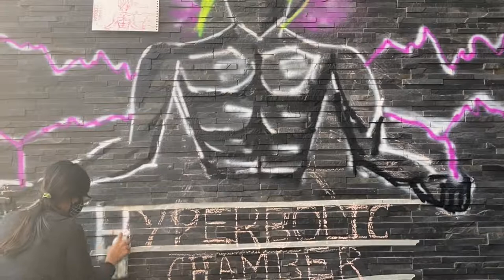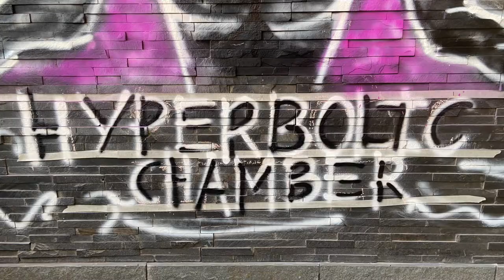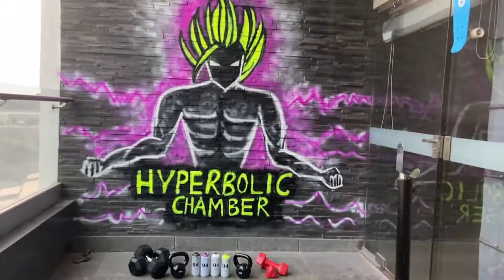Home Gym || Wall Mural || Spray Painting || Art & Aesthetics || Episode :06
I made a wall mural for a home gym to enhance its vibe and make the place look vibrant. Inspired by the dragon ball series and the character from it Goku.
Material used : Montana spray paints : Fluorescent , violet , white , black